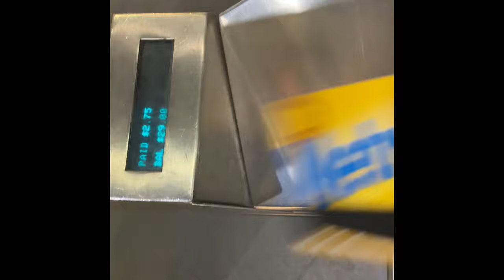Summer vlog: chill & random day in the city ft girlie pops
I’m just a young girlie from nyc trying to live out her dream as a full time YouTuber,
THANK YOU FOR CLICKING ON MY VIDEO, SHOW MY CHANNEL SOME LUV

-first video/first upload
-VLOGS/ vlogging
-hangout w/ friends
-girlies, girls, chitchat
-walk around nyc
-summertime vibes in the city